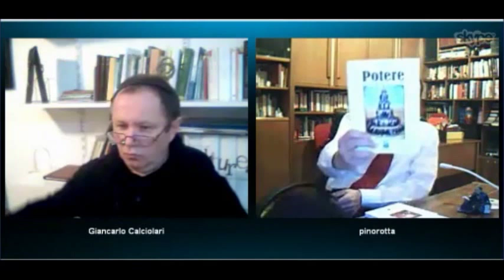"POTERE, Governare con la paura" il Sociologo Pino Rotta presenta il suo nuovo libro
- A tavola con la Sociologia 20 aprile 2012.
Come leggere la globalizzazione e alcuni aspetti che riguardano l'Italia.

"POTERE, Governare con la paura" Città del Sole Edizioni.
Presentazione del nuovo libro del Sociologo Pino Rotta, Direttore della rivista Helios Magazine di Reggio Calabria, intervista a cura di Giancarlo Calciolari.